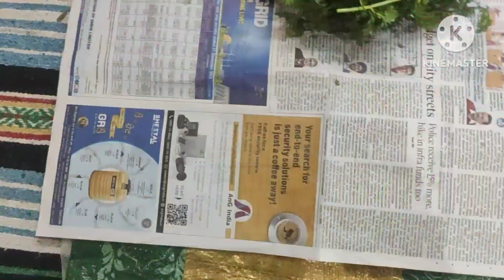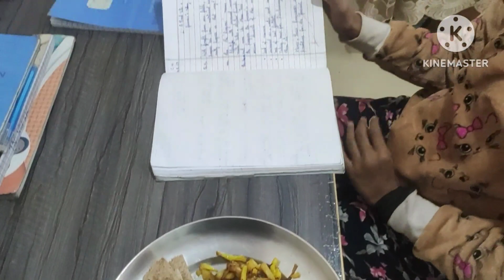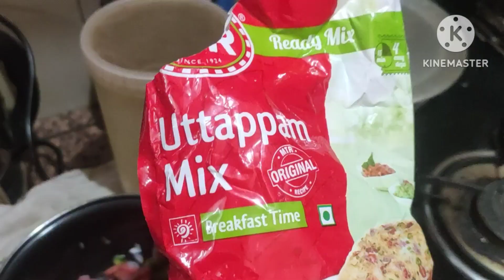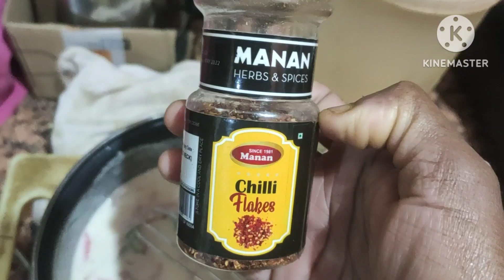How to store vegetables in small fridge for long